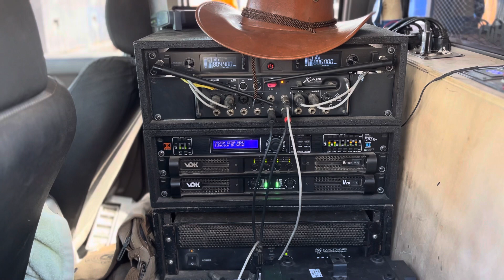รถแห่ น้อย มิวสิค บุรีรัมย์!!! เครื่องปั่นไฟ…ดิ้นนน‼️vok20…แรงจัด‼️